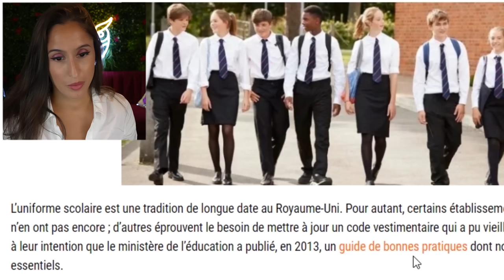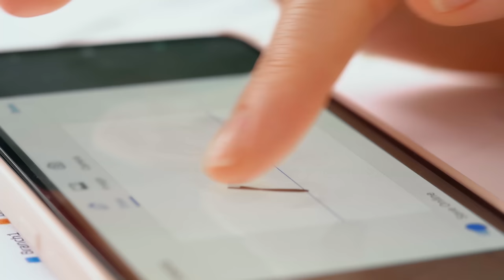JE REPRODUIS DES UNIFORMES SCOLAIRES ! ( C'est peut-être une catastrophe )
C'est la rentrée scolaire ! J'ai décidé de faire une vidéo dans le thème !

Et bénéficiez d'un Pack de Bienvenue (50 000 d’or, 50 000 de nourriture et 7 tickets VIP) !
Le Pack de Bienvenue n'est disponible qu'en France, uniquement sur mobile et jusqu'au 30 septembre

REJOINS - MOI !